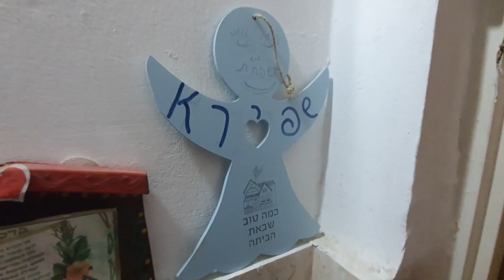מרצח רחל ועד ל-3 ההודאות של הבעל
חנק למוות את אשתו, ביים זירת התאבדות, ספד לה בהלוויה - ואז נמלט וניסה להתאבד מול השוטרים: לאחר 3 שבועות שבהם הפרשה חסתה תחת צו, הותר לפרסום כי המהנדס ממעלה אדומים גיא שפירא חשוד ברצח רחל אייזנשטדט שעבדה שנים בארכיון "יד ושם". השתלשלות הפרשה ופרטים חדשים